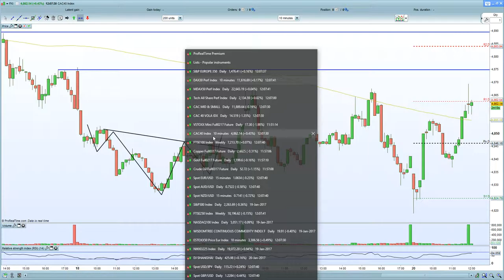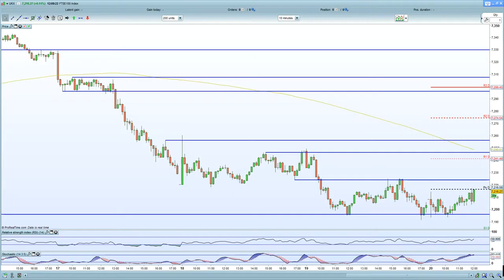FTSE 100 led lower by weaker retail sales. DAX 30 & CAC 40 helped by a dovish Draghi